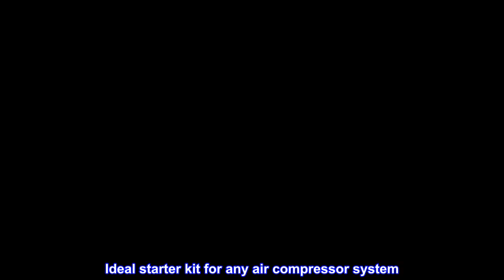Great product - Primefit Pri-6044 IK1016S-20 Deluxe Air Compressor Accessory Kit Including Recoil A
Great product -  Primefit Pri-6044 IK1016S-20 Deluxe Air Compressor Accessory Kit Including Recoil Airhose

Includes (19) essential air accessories and a 25-foot recoil air hose
Blow gun with (4) inflation nozzles and (2) sport ball inflation needles
2) heavy duty brass quick couplers
Ideal starter kit for any air compressor system
The Prime fit IK1016S-20 air accessory kit has all the most commonly used air compressor accessory items in one set, such as a 25-Foot recoil air hose. Included in the kit are all of the essentials like a blow gun with (4) different nozzle attachments, (2) quick connect couplers, (5) quick connect plugs for a variety of tools, a dual air chuck for tire inflation, a tire gauge, (2) sport ball inflation needles, PTFE sealant tape, (2) air hose connection fittings and 25 ft. Recoil air hose. The prime fit IK1016S-20 air accessory kit comes with a 1-year limited . Prime fit produces a broad range of industry leading products serving the consumer, automotive, commercial and Job-site pneumatic markets.

Everything I needed
Had everything I needed for a new pancake air compressor...and more. Everything I used so far seals and works well.